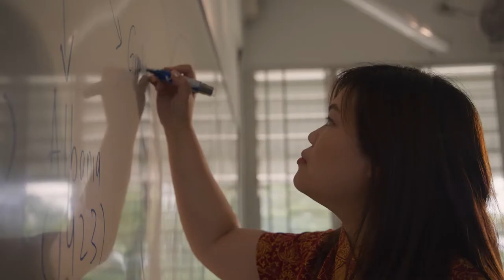[ID] School in a new light | Google for Education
What does school mean to you?
Across Asia, an increasing number of schools have started using Google for Education – from Chromebooks, Google Classroom to Google Workspace for Education – while redefining the meaning of school, in their own unique ways.